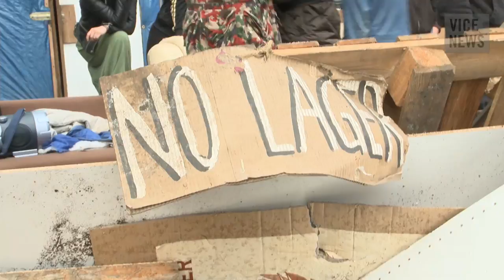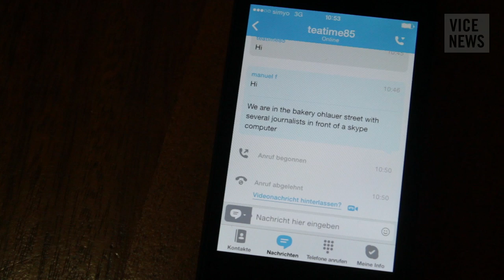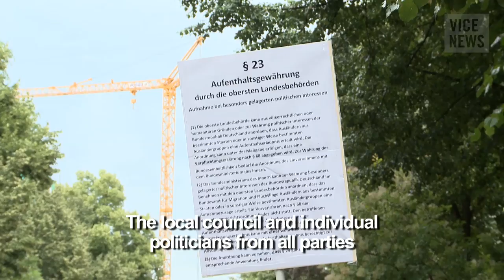Evicting the Unwanted: Berlin's Refugee Crisis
In late June, Berlin’s central Kreuzberg district became the scene of a tense standoff between a group of refugees squatting in an abandoned school and the district authorities. The refugees had moved into the school after authorities destroyed refugee camps just a few months earlier. As more and more squatters moved in, the governing Green party faced pressure to resolve a situation where hygiene was deteriorating and crime was becoming an issue.

On June 24, authorities attempted to evict refugees from the school. With the refugees refusing to leave, the school and surrounding neighborhood block was besieged for eight days by riot police, protesters and press.

VICE News was on the scene from day one and documented the events that would ultimately mark the climax of Germany's refugee protest. We gained access inside the school to document the situation and were also on the scene as negotiations between authorities and refugees were taking place to resolve the standoff.

Check out "The Struggle for Survival of the Roma People: Europe's Most Hated"